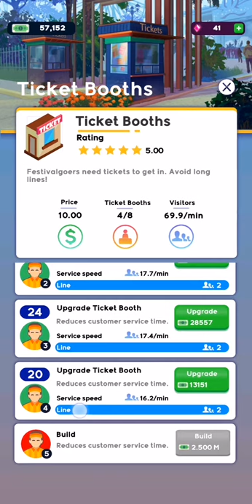4 # Huge upgrades everywhere # Idle music festival